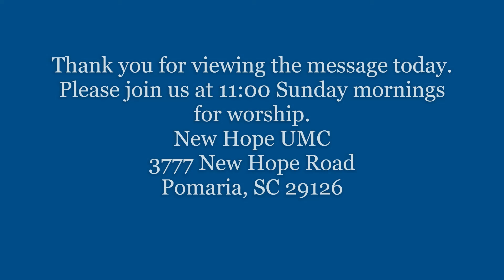2021 10 24 Recovering From Affluenza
The world keeps telling us that we "need" more stuff, but do we? If you are struggling with bills, maxed out credit cards, creditors, and storage space, perhaps you have a touch of affluenza. There is a better way. Check it out.